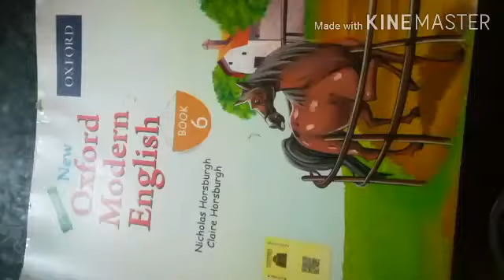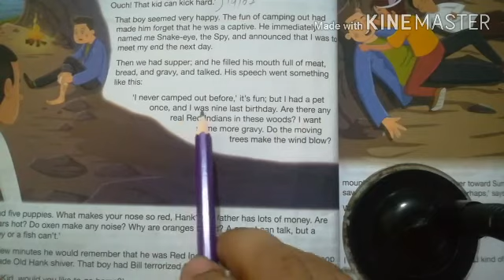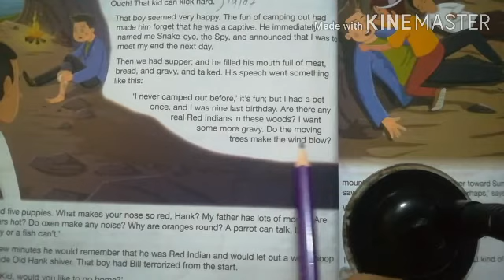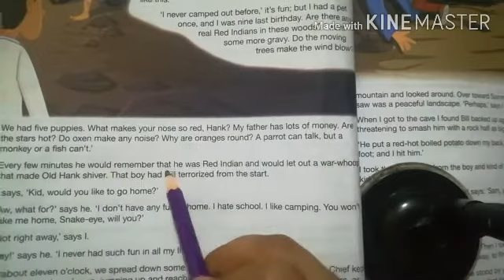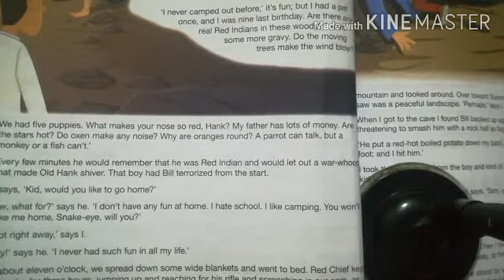The Ransom of red chief translation in urdu part 3,Oxford Modern English Class 6